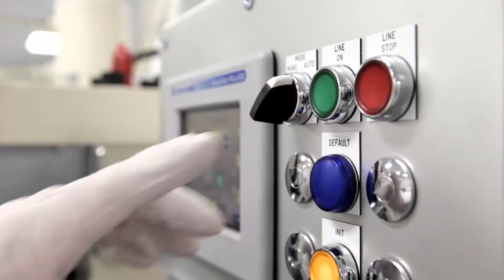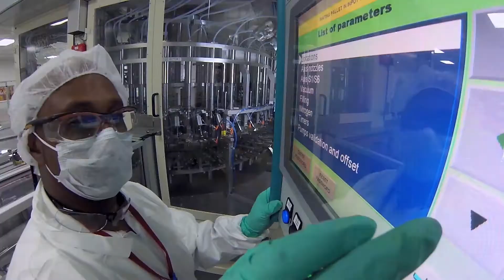Saft batteries for marine capabilities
Watch how Saft batteries are powering civil marine applications - providing propulsion, clean operation, and reliability throughout the lifetime of the vessel.